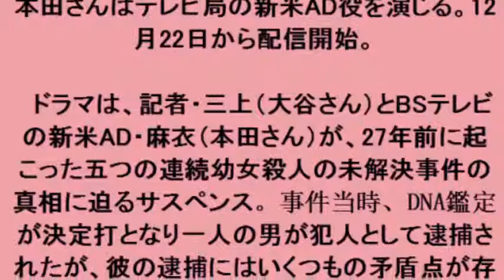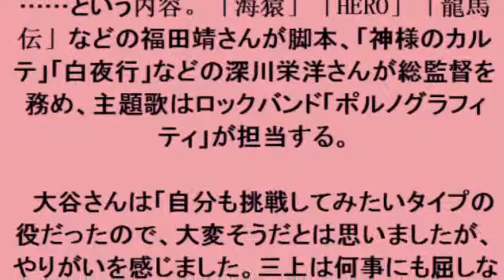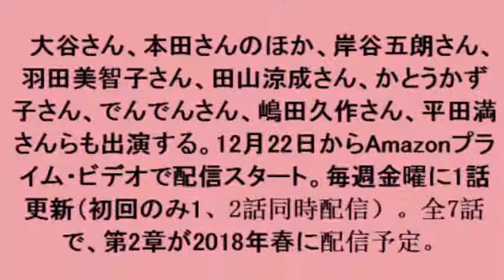大谷亮平＆本田翼：サスペンスドラマで初共演 W主演作「チェイス 第1章」